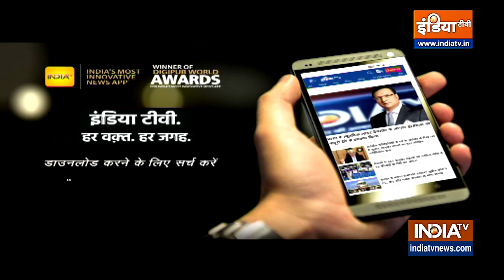Bajrang Punia on Brijbhushan Singh : WFI अध्यक्ष विदेश भागने की फिराक में हैं : बजरंग पूनिया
Bajrang Punia on Wrestlers Protest : देश के जाने-माने पहलवानों ने कुश्ती संघ के खिलाफ मोर्चा खोल दिया है। धरने पर बैठे कुश्ती संघ के प्रमुख बृजभूषण शरण सिंह और कोच पर महिला पहलवानों ने यौन शोषण का गंभीर आरोप लगाया है। पहलवानों के इस आरोप पर केंद्रीय खेल मंत्रालय कुश्ती संघ से 72 घंटे के अंदर जवाब मांगा है। बता दें कि मामले पर Bajrang Punia ने कहा है कि WFI अध्यक्ष Brijbhushan Singh विदेश भागने की फिराक में हैं।